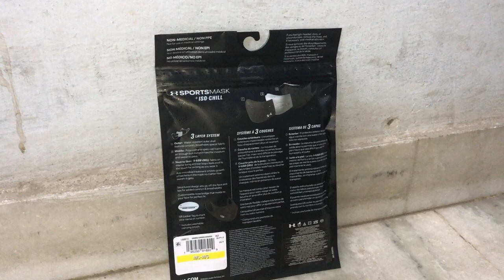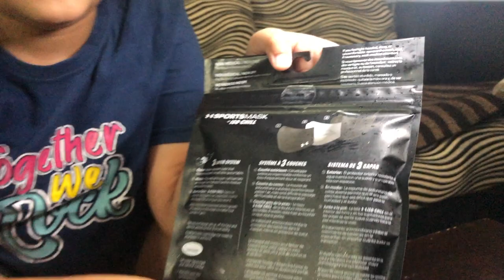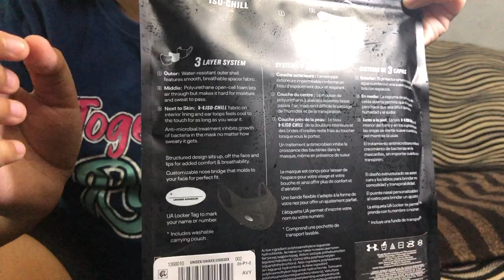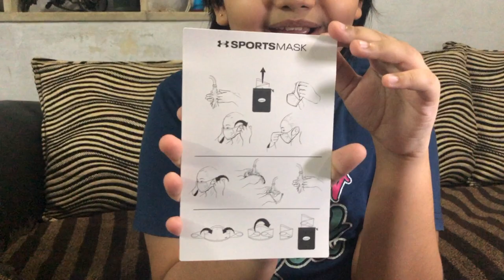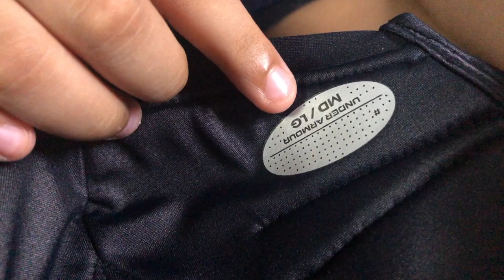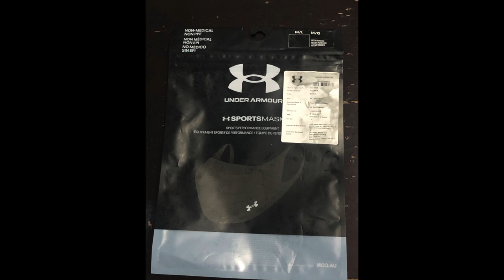UnderArmour Sports Mask 😷